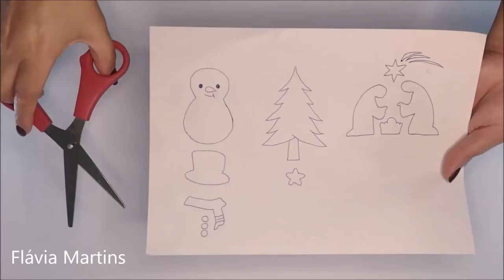VOCÊ vai querer fazer para VENDER! Não jogue fora TAMPA de LATA - Flávia Martins